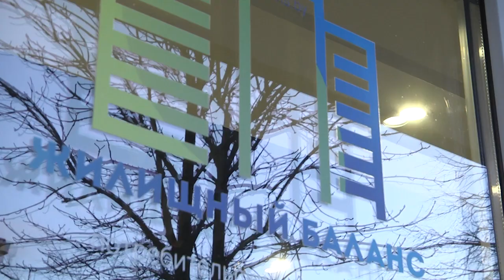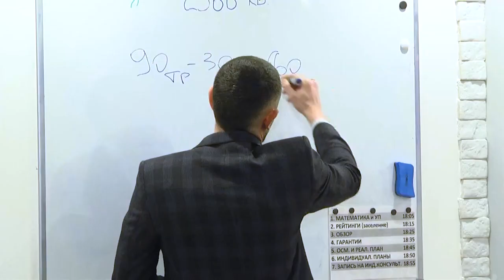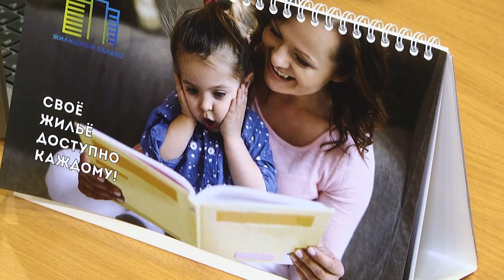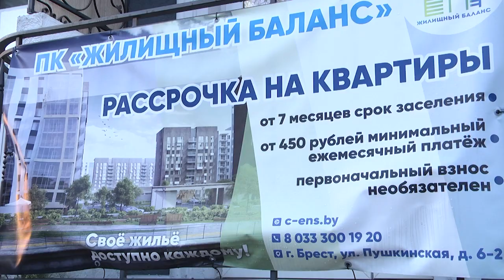2024-02-07 Жилищный баланс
Своё жильё, доступное каждому: Брестскому офису кооператива «Жилищный баланс» – 5 лет. Это комфортная среда для всех, кто мечтает о собственном доме, но сталкивается с ограничениями финансового характера. Старт проекта был дан в 2014 году в Могилёве, а уже с 2019 года офис кооператива открылся в нашем областном центре. За это время более 1000 семей первого региона заключили договор с кооперативом и накапливают на собственную квартиру, а порядка 150 – уже получили ключи от заветного жилья. О взаимопомощи кооператива, качестве и надёжности, расскажем в следующем сюжете.
*Наши контакты:*
✅Телефон горячей линии:
54-63-67